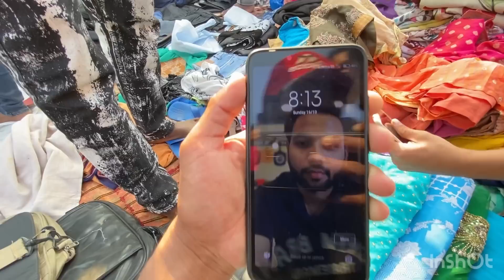Chor bazaar delhi | iphone12 dslr camera,gopro,drone,AirPods😱🔥| Jama Masjid Chor bazaar delhi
Iam back again with another new interesting

Chor bazar
Chor bazar delhi Gaurav
Chor bazar iPhone
Chor bazar delhi schai
Chor bazari
Chor bazar Mumbai
Delhichorbazaar
Delhichorbazaarmarket
Delhichorbajar
Delhichorbazarpatrimarketjamamasjidiphonema
ChorbazaarMumbai2022
Chorbazaar
Chorbazaarlatestvideo
Chorbazaarnewvideo
Chorbazardelhi
Chorbazaardelhi
ChorbazaarMumbai
Mumbaichorbazaar
Raghuvirnagarpatrimarket
Chorbazaarjamamasjid
Cameramarketdelhi

Chor bazar
Chor bazaar
Chorbazaariphonedelhi
Chorbazarnewvideo2022
Cameramarketdelhi
ChorBazardelhi2022
Raghuvirnagarchorbazaar
Chor bazaar new video
JamaMasjidchorbazaar
ChorBazaariPhone

Chor bazar,
Chor bazaar
Chor bazaar 2022
Chor Bajar

chorbazar
delhi chor bazar
chorbazar delhi
chor bazar
bike market chor bazar
laptop
Smart watch, chor bazar  i phone, cheapest iPhone market in Delhi

chor bazar, Chorhazar Delhi chor bazar, delhi chor bazar, Chor bazar, Delhi chor bazar,
Delhi marke,
bazar chandani chowk. jama masid chor bazar,
Chor bazar,
Chor bazaar,
Chor Bajar,

Chor bazaar delhi mobile,
Meena bazaar,
Jama Masjid,